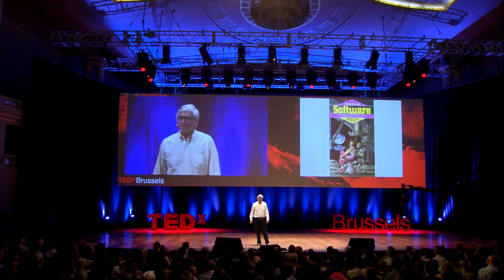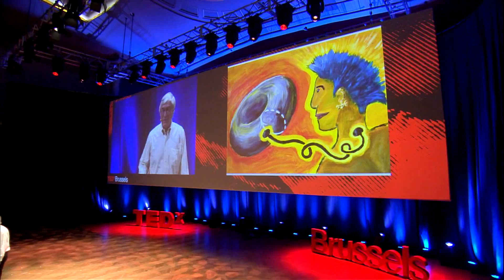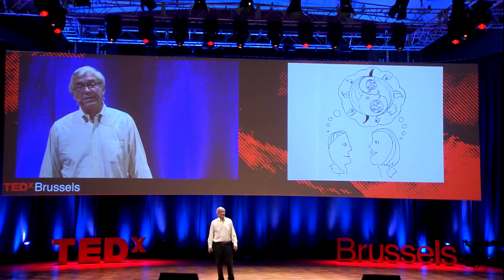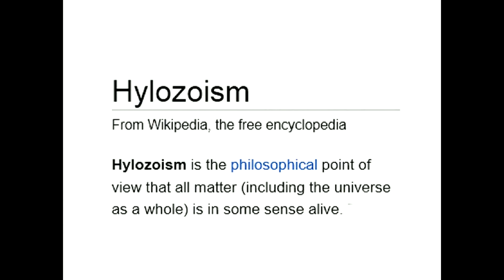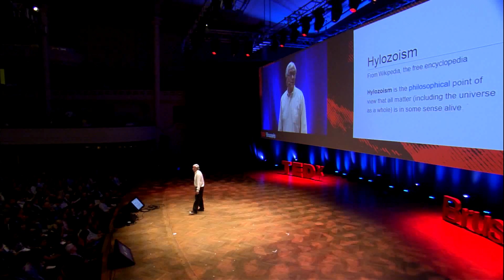TEDxBrussels - Rudy Rucker - Beyond Machines: The Year 3000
Rudy Rucker, a science fiction writer, professor of Computer Science tells TEDxBrussels his vision of the future. As in his novel "Software" where computers 'preserve' the human brain, a so-called 'life box' database remains which keeps our memories alive.
These machines however cannot substitute humans as our minds perform more physical and biological processes, where artificial intelligence only relies on inferences.
Biomathematics models such as cellular automaton and Belousov--Zhabotinsky simulation come closer to the biological processes.
He describes his idea of this biological computation emerging in the future with beautiful (mostly self-drawn) paintings.